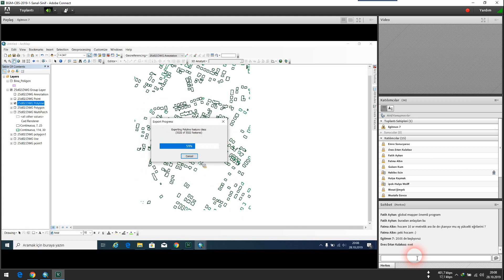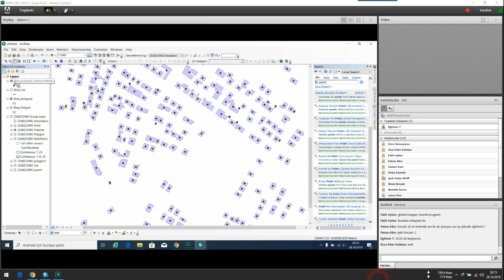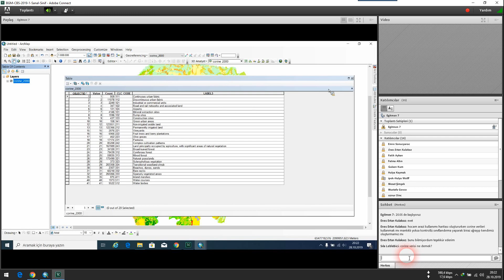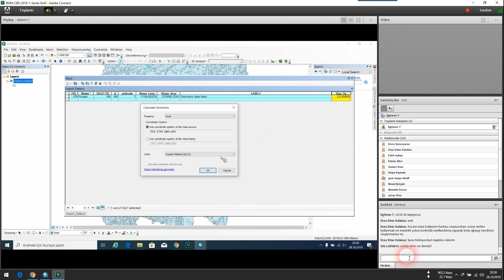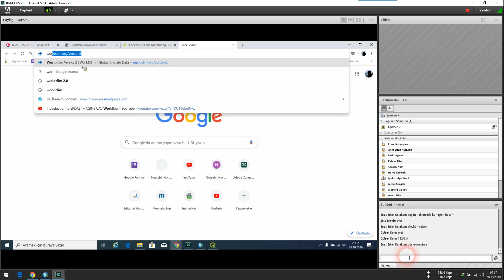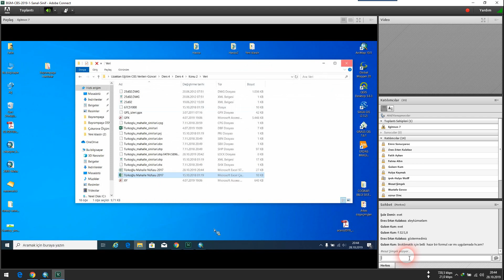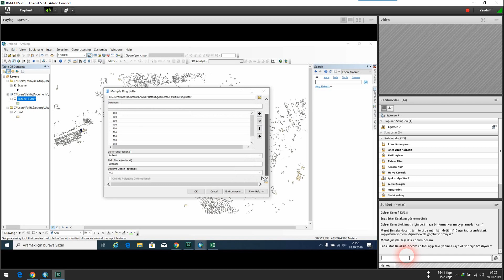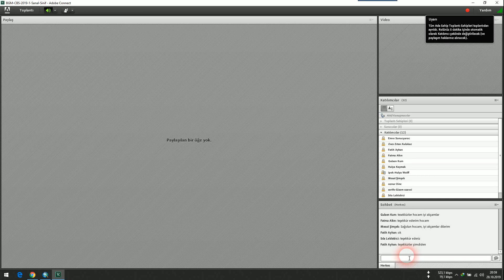Uzaktan Eğitim CBS Dersi 10